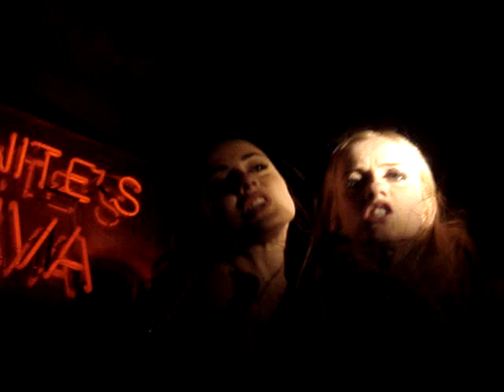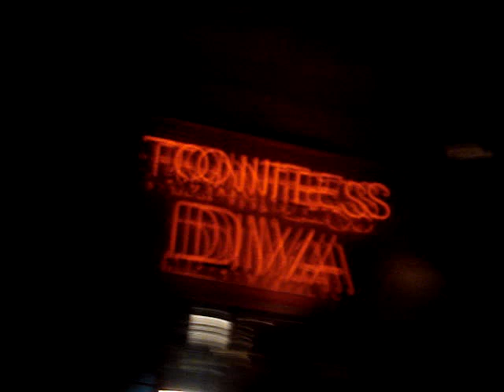Paola & Chiara con LaStryxia - Festival e discorso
9 giugno 2007 - bordello @ Plastic con la Stryxia